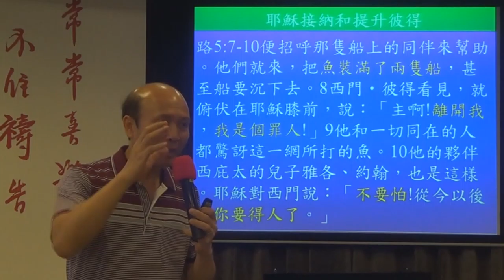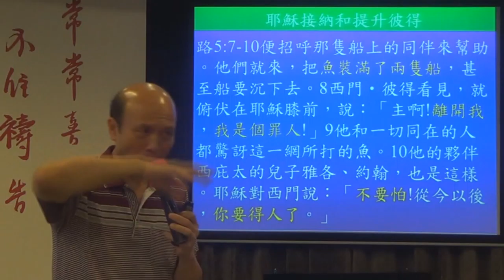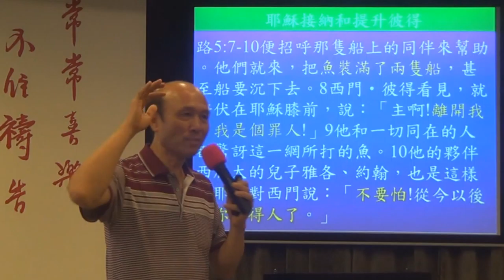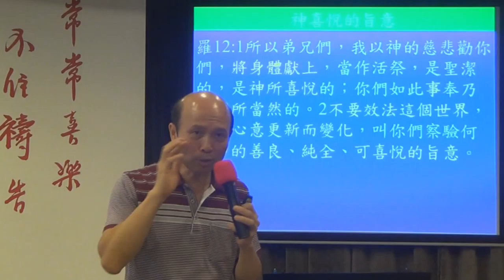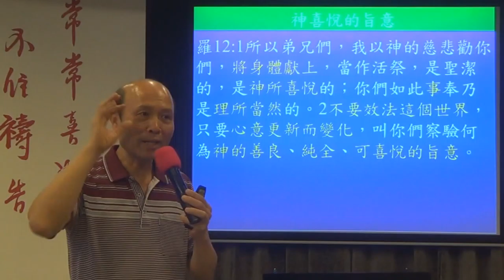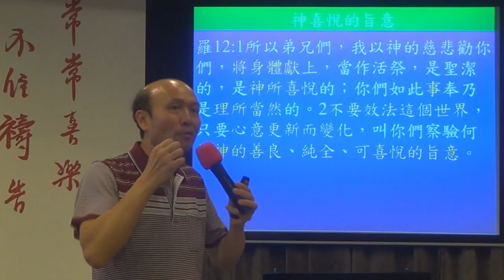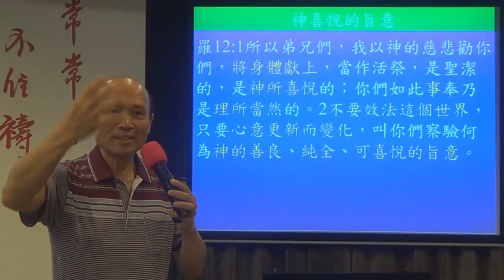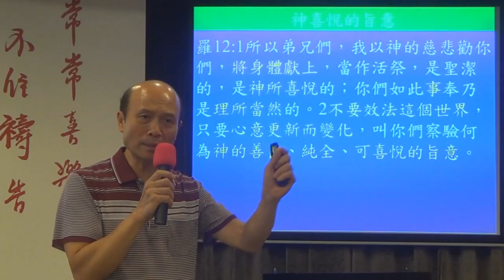35.示範發揚神屬性查經法4-將身體獻上作活祭.葉牧師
示範發揚神屬性查經法.
📣📣請傳開
歡欣頌教會
報名WhatsApp及電話：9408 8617;